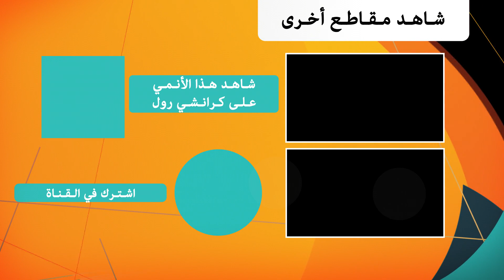IDOLiSH 7 | الموسم الثالث - قاددم على كرانشي رول في صيف 2021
اطلع على كل أنمي سيعرض في صيف 2021 على كرانشي رول

جرب عضوية كرانشي رول المميزة لمدة 14 يومًا مجانًا لمشاهدة بدون إعلانات ولمشاهدة الحلقة الأسبوعية فور توفرها

ـــــــــــــــــــــــــ